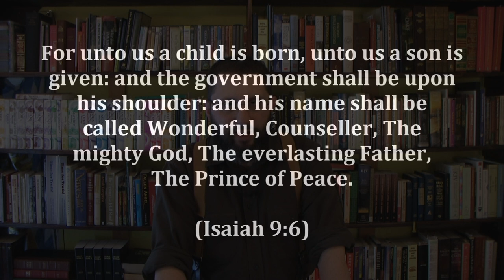11: The Trinity Exposed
The Everlasting Father was BORN of a woman!